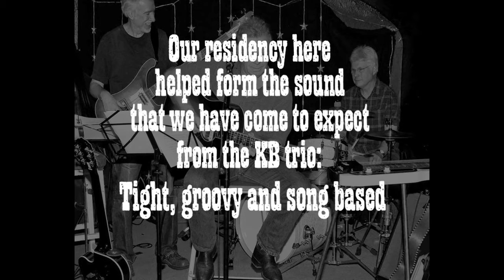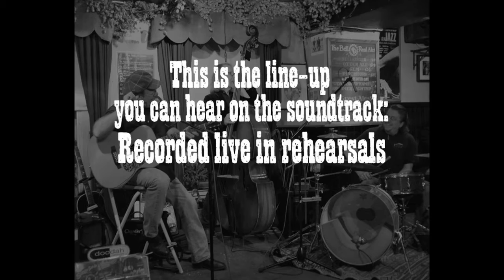KEVIN BROWN TRIO